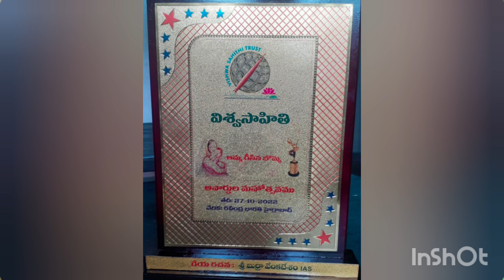Award presentation for Our team Dance